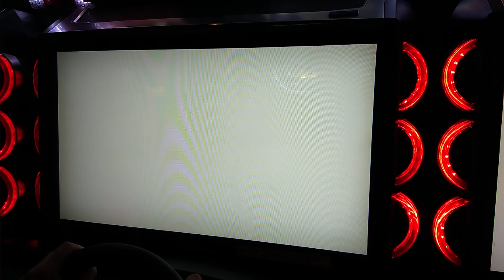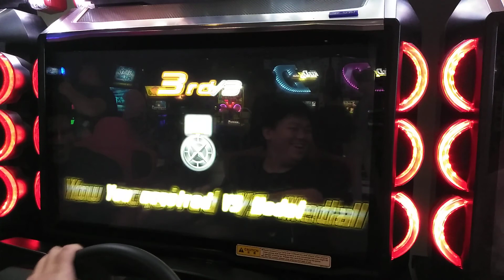Dis Is De SaT3Y Wae Mai Bois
So who say 830 cannot run good in C1? lol
So bad lah me go change people's hp to 830 when he's changing tokens, am I a savage now? lol